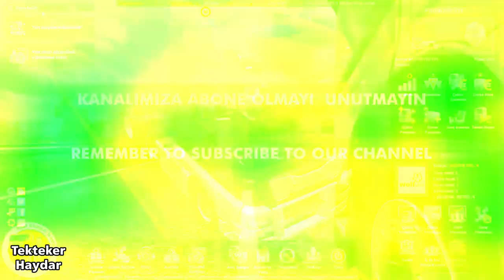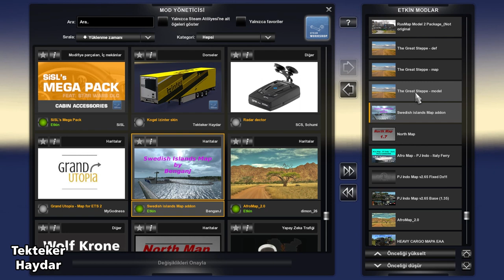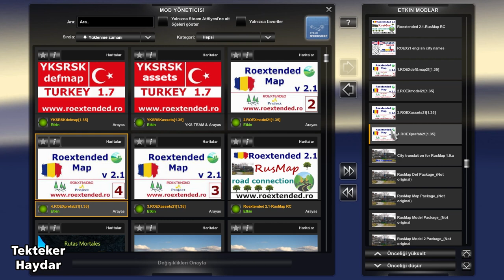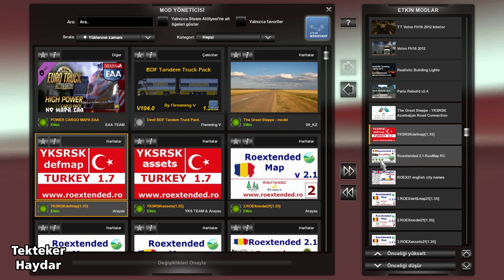ETS2 1.35 DX9 ve DX11 - Mapa EAA ile büyük kombo harita (11 Harita)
ETS2 1.35 DX11 - Mapa EAA 5.1 + Roextended 2.1 + YKSRSK 1.7 + YKSRSK - The Great Steppe road connection + The Great Steppe 1.2 + Rusmap 1.9 Unofficial + North Map 1.7 + Paris Rebuild v2.4 + Swedish Islands Map v1.0 + Afro Map 2.0 + PJ Indo Map 2.6.5

DİKKAT !
Grafik modları ve grafik ayarlarınız nedeniyle bazı sorunlarla karşılabilirsiniz. Yol kaplamaları ve çevre dokularınla sorunlarla karşılaşıyorsanız aşağıdaki modu tüm haritaların varsa grafik modunuzun üstüne yerleştirin.

✅ Video bölümleri:
1. Haritanın görünümü 0:15
2. Mod sıralaması 2:34
3. Haritada çeşitli ülkeler ve şehirlere teleport 6:58
4. Roextended indirme kurma 18:36

✅ İndirme Likleri

Grimes Mod Web Sitesi (Paris Rebuild + Realisting Building Lights)